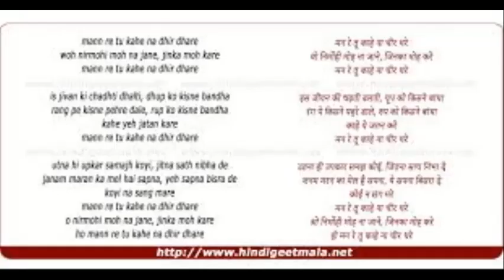Man Re Tu Kahe na Dheer Dhare - Flute Cover - Chitralekha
Chitralekha is Roshan’s masterpiece. Roshan was among the few music directors who didn’t go the commercial way. He was consistently very good but not very successful in the 1950s - Banware Nain, Anhoni, Malhar, Aji bas Shukriya, etc. Towards the late 50s and most of 1960s audience were kind to him. He came up with quite a few hits in this period - Dil hi to hain, Barsaat ki Raat, Chitralekha, Aarati, Bahu Begum, Taj Mahal, Anokhi Raat, Devar etc. his qawalis became the legends - na to karwan ki talash, nigahen mila be Ko to name a few.
This song - Man Re tu kahe na dheer dhare - grew on me. The lyrics by Sahir are poignant - capturing life’s essence - as Pradeep Kumar tries to understand it on screen. The tune is ethereal with perfect combination of sitar, flute and Rafi’s voice and brings out the poignancy of the words so well! Everything about this song is deeply touching..first the tune and then the words.